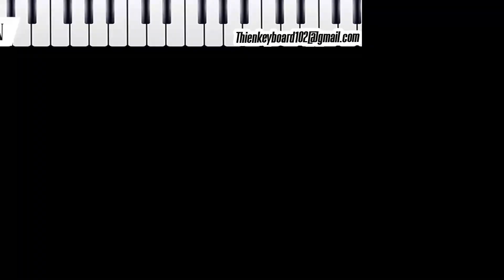DEMO BANK TIẾNG ĐÀN ORGAN SX600 - Cài Vào Là Hay Nha Mọi Người || THIỆN ORGAN